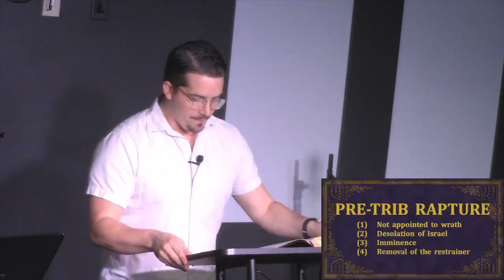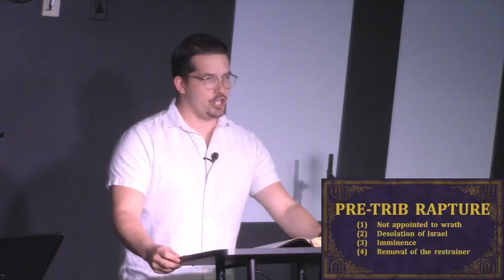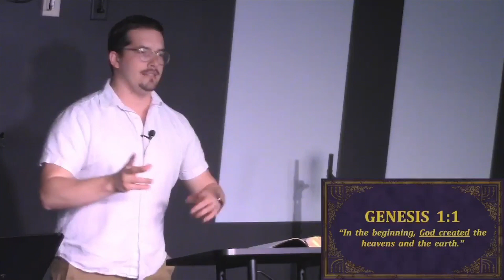Before the Throne of God Above (Revelation 4) | Pastor Tyler Warner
CalvaryChapelTrussville.com
Sermon videos – Tuesdays & Thursdays
Devotional videos – Wednesdays & Fridays
Podcasts – Saturdays